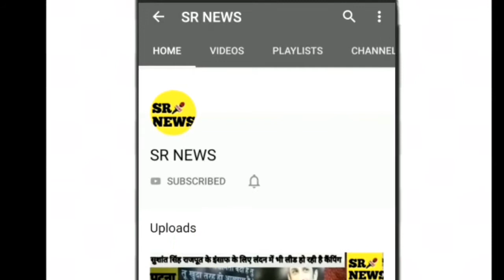आज महागठबंधन भाकपा माले की ओर से दीघा के प्रत्याशी शशि यादव ने नॉमिनेशन किया